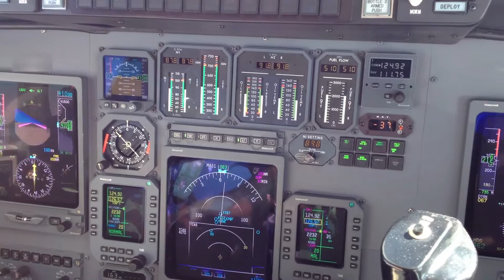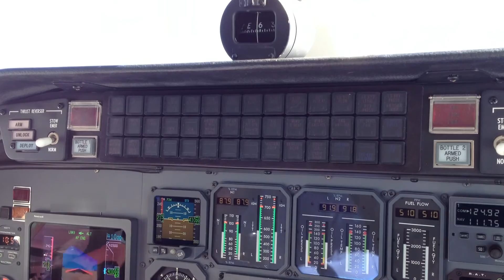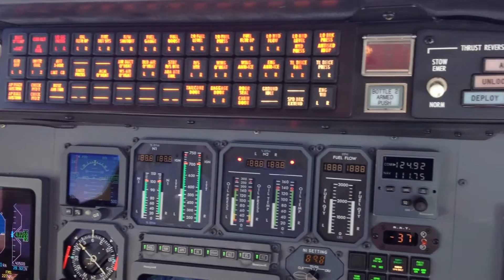THUNDERSTORMS! Landing Chicago O'Hare, Cessna Citation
A Cessna Citation Encore (CE-560) waits out a thunderstorm next to a United Airlines Airbus 319 at Washington Dulles Airport. Both aircraft are turned into the gust front as the rain moves across the ramp. the wind registered 46 kts or plus 50 mph on the standby attitude indicator. The flight portion of the video shows the instrument panel and cockpit with the master warning test activated so that the warning lights are illuminated. Cessna Citation landing Chicago O'Hare airport.

Video taken with an iPhone 4s